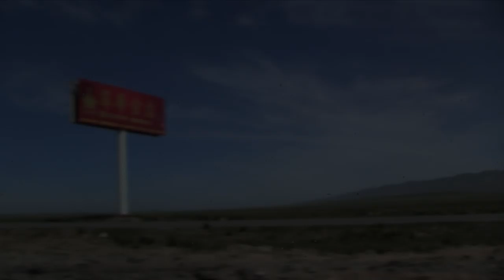揚唐仁波切青海湖朝聖/ Yangthang Rinpocoche at Qinghai Lake/ Rayonner Films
This video shows Yangthang Rinpoche paying a visit to Qinghai Lake of Amdo in Tibet. Qinghai Lake is considered a holy place of Guru Rinpoche.

這部影片記錄了揚唐仁波切在安多地區的青海湖朝聖的過程，青海湖是蓮花生大士的聖地之一．

Rayonner Films/ Dharma Sound Ocean 2015 TIBET